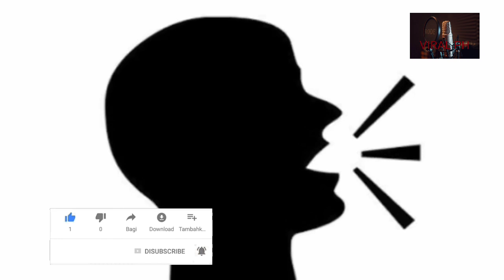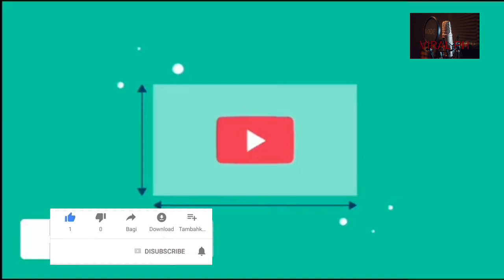LIZA SOBERANO (HOPE) CONFIRM BUNTIS NA!!